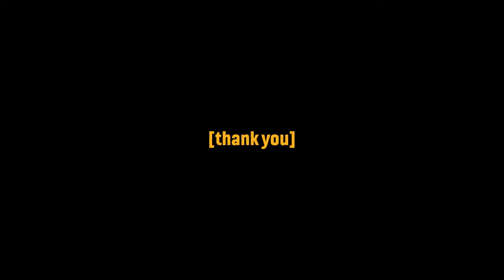So This Is Goodbye...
So yea. I love Halo. enjoy Halo Infinite. But this video NEEDED to be made because I didn't want to leave without saying goodbye ;)